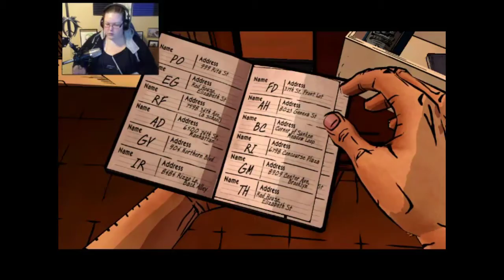THE WOLF AMONG US (EP 3,PT 1) | FUNERAL FOR A FRIEND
The madness of Wonderland invades my investigation!

Editing with Filmora